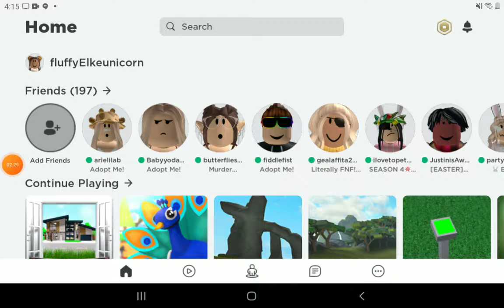how will people treat me as a cat?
in today's video i was a cat but how will people treat me? we never know btw you can skip when i was getting dressed